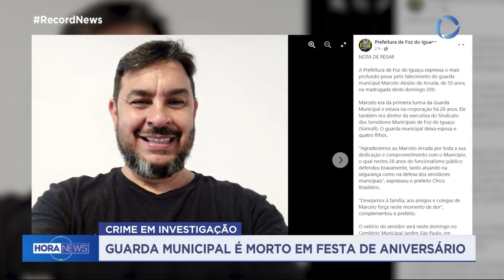Guarda municipal é morto a tiros em festa de aniversário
Um guarda municipal foi morto durante a própria festa de aniversário em Foz do Iguaçu, no Paraná. O caso é investigado como intolerância política, mas ainda não há confirmação da motivação do crime. Marcelo Aloizio de Arruda, de 50 anos, estava na corporação há 20 anos, e também era diretor da executivo do Sindicado dos Servidores Municpais de Foz do Iguaçu.